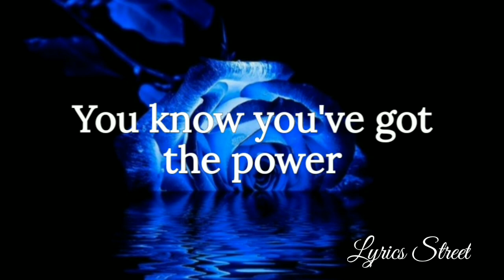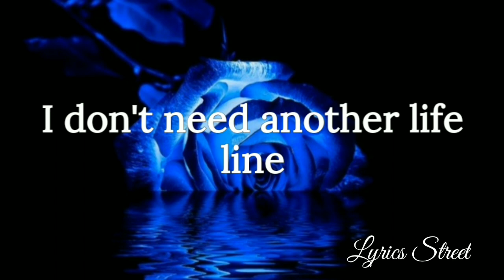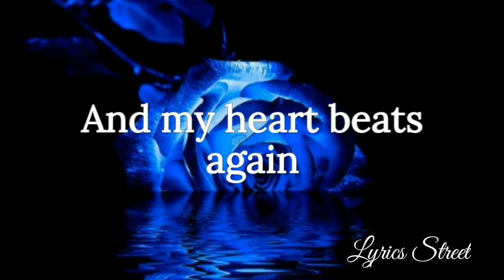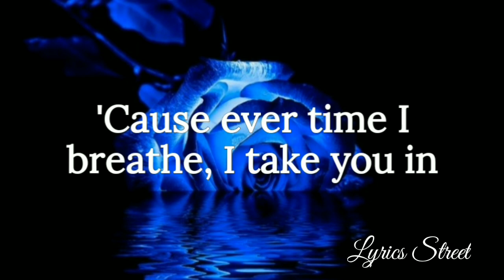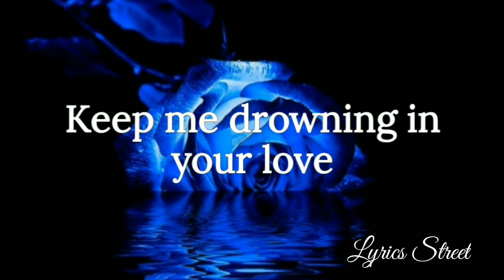Drowning || Backstreet Boys || Lyric Video @lyricsstreet5409